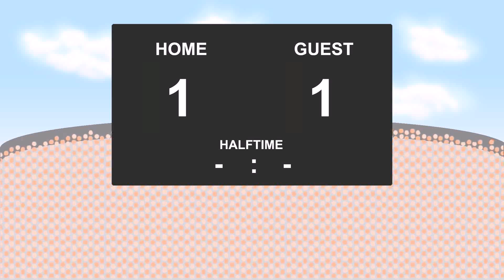16.09.2016: RKC Waalwijk - NAC Breda (2 - 4)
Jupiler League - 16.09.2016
RKC Waalwijk against NAC Breda
          2 - 4
32' - Nando Wormgoor (Yellow Card)
35' - Mounir El Allouchi (Goal)
37' - Kenny Anderson (Yellow Card)
41' - Kevin van Diermen (Yellow Card)
42' - Pieter Langedijk (Goal)
44' - Johan Voskamp (Yellow Card)
45' - Pieter Langedijk (Yellow Card)
48' - Cyriel Dessers (Goal)
61' - Ashley Smith-Brown (Yellow Card)
64' - Fred Benson (Goal)
68' - Serginho Greene (Yellow Card)
87' - Shane O'Neill (Goal)
90' - Fisayo Adarabioyo (Goal)